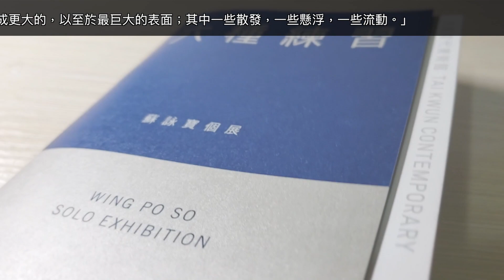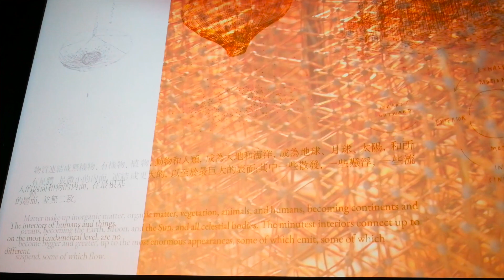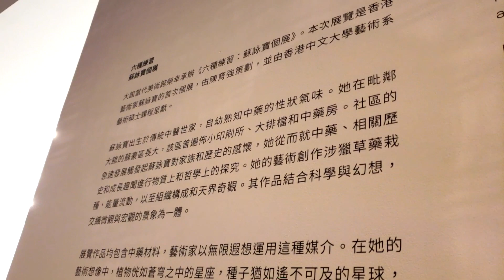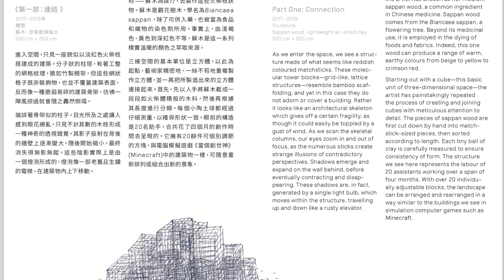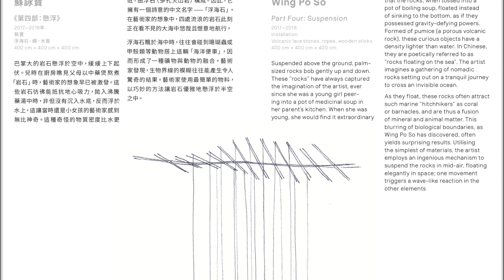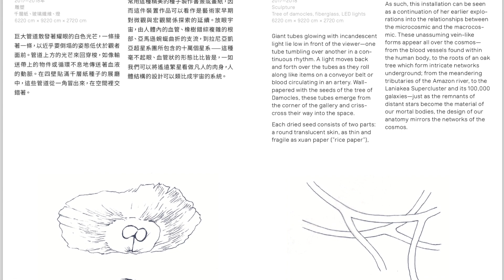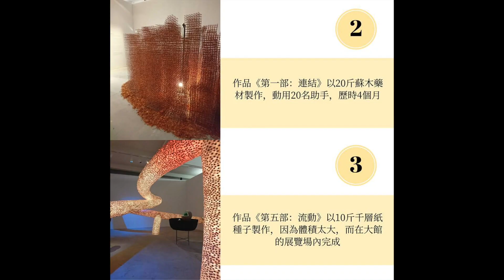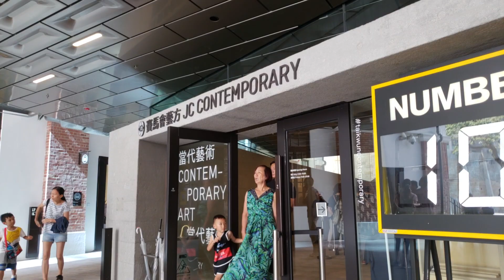【HK ARTION LIVE 】與董啟章和蘇詠寶對話 | A CONVERSATION WITH DUNG KAI-CHEUNG AND WING PO SO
【HK ARTION LIVE 】
藝術不夜館：與董啟章和蘇詠寶對話| ART AFTER HOURS: A CONVERSATION WITH DUNG KAI-CHEUNG AND WING PO SO

《六種練習：蘇詠寶個展》是新晉本地藝術家蘇詠寶(Wing Po So)的首次個人展覽，中藥世家出身的她自小受中醫學薰陶，童年時接觸中藥的回憶更成為她的靈感來源，加上她偏愛科幻小說，啟發了蘇詠寶融合中醫傳統哲學和藝術家對人類與自然、宇宙的微觀和宏觀反思。是次展覽的六件藝術品皆用上中草藥和簡單的物料如繩線、黏土和木籤等，創造出有如人體細胞、血管，以至岩石、河流，甚至銀河星系的形態和形象，而本地著名小說家Dung Kai-cheung 董啟章更為其作品撰寫短文。
7月13日，蘇詠寶和董啟章出席了由香港中文大學的何兆基教授和陳育強教授主持的藝術講座，分享是次展覽的創作歷程和背後點滴。

"Six-Part Practice: Wing Po So Solo" is the artist’s first solo exhibition. Born into a family with several generations of history as traditional Chinese medical practitioners, together with the fascination with science fiction novels, So’s artistic practice has been largely related to human-nature relationship, and the micro-macrocosmic structure as found in traditional Chinese medical philosophy. All the six works in this exhibition make use of Chinese medicinal herbs and basic materials such as strings, clay and wooden skewers, creating shapes of human cells, blood vessels, rocks and galaxy. Each piece is accompanied by short texts written by the esteemed Hong Kong writer Dung Kai-cheung.
On July 13, So Wing-Po and Dung Kai-Cheung took part in the art talk hosted by CUHK professors Ho Siu-Kee and CHAN Yuk-Keung, sharing the story behind the creation process.

《六種練習：蘇詠寶個展》Six-Part Practice: Wing Po So Solo
Date：
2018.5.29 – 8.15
Time：
11:00 – 19:00
Venue：
大館 Tai Kwun
香港中環荷李活道10號大館賽馬會藝方
Tai Kwun JC Contemporary, 10 Hollywood Road, Central, Hong Kong

Follow the fan page of HK ARTION, join the group HK ARTION Space 香港藝訊空間for more art and auction news update!